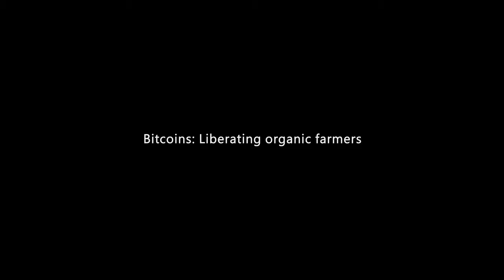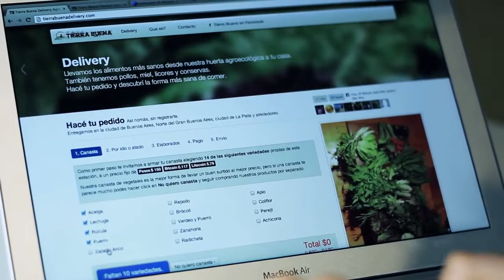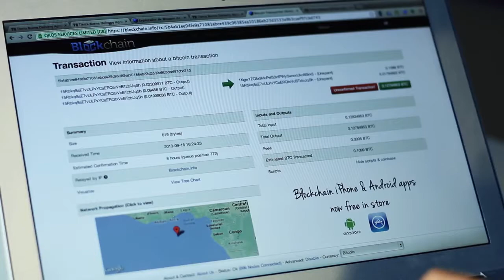Bitcoins - Liberating Organic Farmers